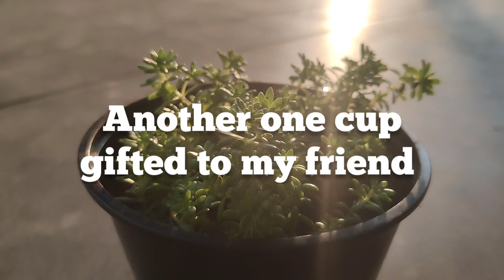Propagation of Sedum lineare for showcasing ll making nature atmosphere